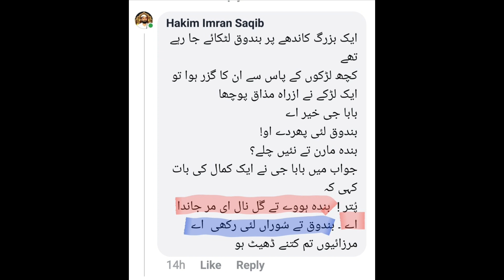wahhabi aor soor marne wala baba - وہابی اور سور مارنے والا بابا